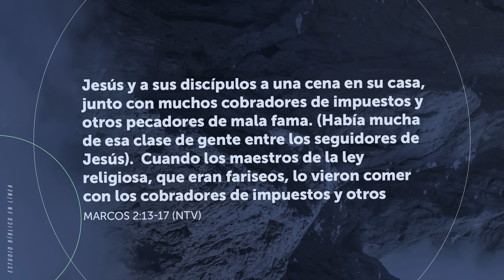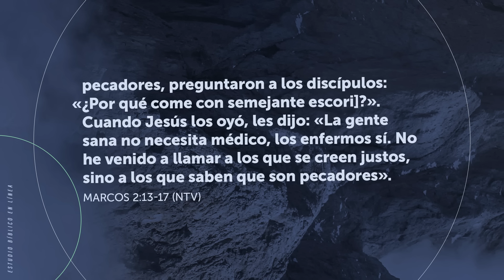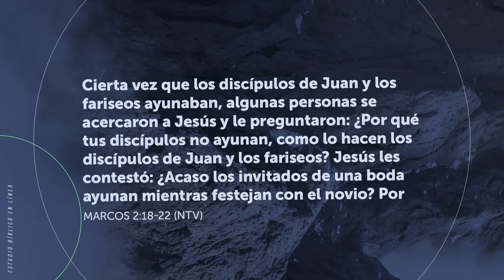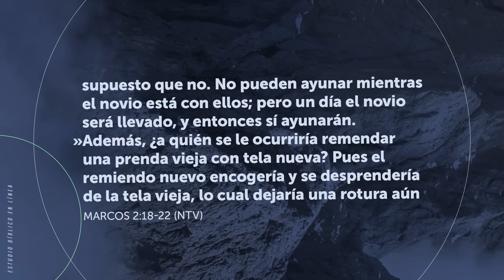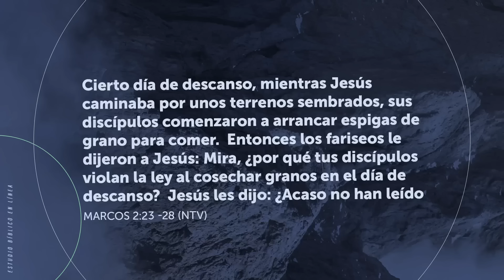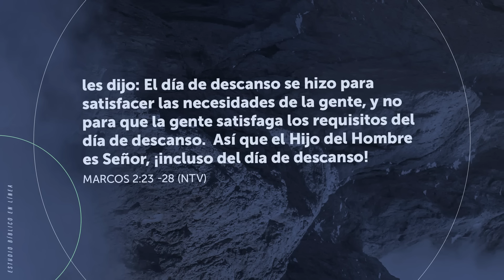Marcos 2 | La autoridad de Jesús | Luis y Sandy López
En este segundo capítulo vamos a ver cuatro escenarios, cuatro milagros y cuatro acciones que el Señor realiza demostrando su autoridad en cuatrp áreas:

Su autoridad sobre la parálisis,
Su autoridad sobre un publicano/o el sistema social,
Su autoridad sobre los líderes religiosos y el ayuno
Su autoridad sobre el sábado.